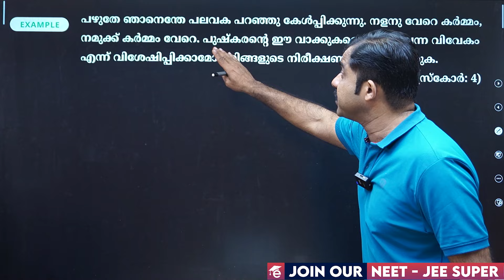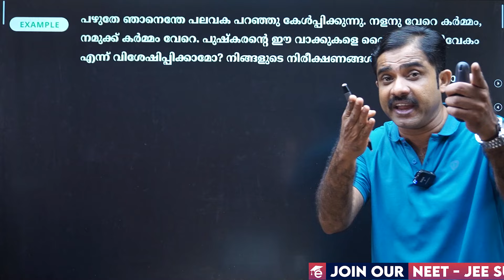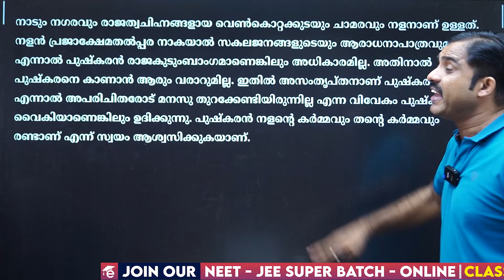SSLC Malayalam Public Exam | പ്രലോഭനം - Pralobhanam | Sure Question | Eduport SSLC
Get ready for the SSLC Malayalam Public Exam with Eduport! Our video features important questions and tips for the exam, including the sure question പ്രലോഭനം - Pralobhanam. Watch now and ace your exam with confidence.